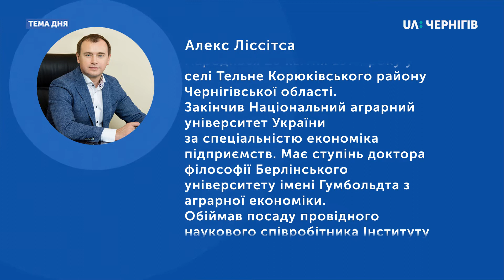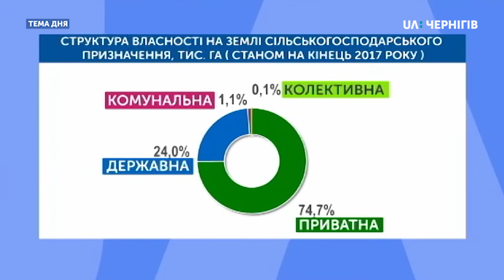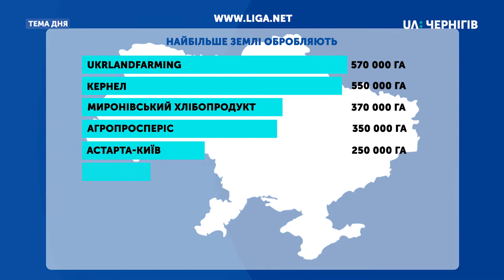Тема дня (27.11.2019). Чого чекати після зняття мораторію на продаж сільгоспземель?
Реформа ринку землі: чого чекати після зняття мораторію на продаж земель сільськогосподарського призначення власникам паїв, фермерам та великим агропідприємствам? Про це в спецвипуску «Теми дня» говорили з президентом Українського клубу аграрного бізнесу Алексом Ліссітса.